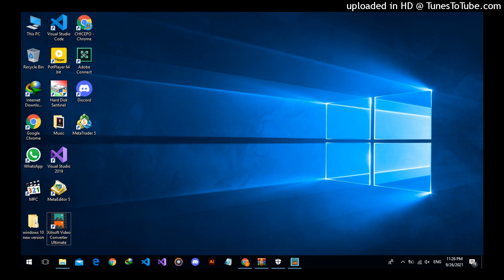16Understanding a Median Line Setup-JPY